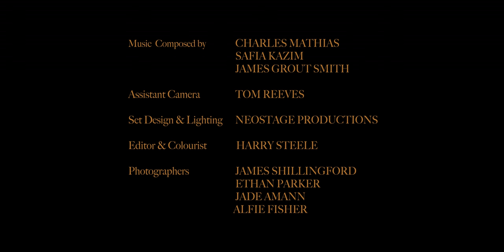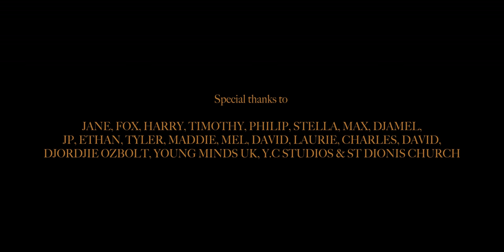LOST BOND - A conceptual film about mental health.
The Lost Bond Project presents our debut short film “LOST BOND” (written and directed by Harry Boulton, Gabriel Goss and Jude Wakeley).

The story is built upon the inherit complexity of human nature and our ability to feel multiple, competing and contradictory emotions, all conveyed through the presence and actions of the ‘Silent Killer’, a character who personifies the dark shadows of a disturbed mind. All in a bid to raise awareness around the topic of youth mental health.

We urge you to support our Go Fund Me campaign which aims to raise funds and awareness for the UK’s leading charity fighting for children and young people’s mental health, Young Minds UK.

Director of Photography, Editor & Colourist: Harry Steele (harrysteele.co)
Starring: Ollie Palmer, Lucy Hunt, Afure Moses Taiga, Lily Adams, Liv Godley
Assistant Camera: Tom Reeves
Set Design & Lighting: Neostage Productions
Music Composed by: Charles Mathias, Safia Kazim & James Grout Smith
Photographers: James Shillingford, Ethan Parker, Jade Amann & Alfie Fisher

This conceptual film was inspired by a true story between Harry and Gabriel, one similar to many young people today.